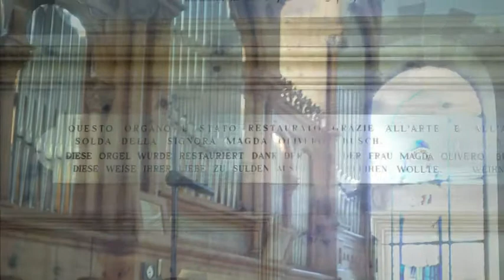The Legend of Zelda: Woody - Return Of The Hylian King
Playing around with my recent VPO test installation...

Hardware:
- COMP: intel i5-2500K / 8 GiB RAM / SATA-2 HDD / OnBoard Sound
- MIDI: ESI M8U XL / Fatar VMK-88 plus (I), Fatar VMK-161 plus Organ (II, III/II), Wersi MIDIfied 30-key pedal

Impulse Response reverb used: "Sports Centre, University of York"